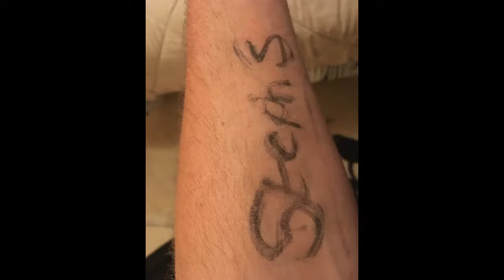She´s the best Girl Version 2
Now in better quality
Last try to apologise to my ex Girlfriend unfortunately, she’s been something special to me from the first moment we wrote

The lyrics:
Oh I miss you baby
why did you go?
because I didn´t know
I thought it´s over
so I wrote her
but direct I noticed
that you the one
I will fight for
no ones like you

I´ve been honest
and that's the trouble
tried to tell you
didn't listen
now im missin´
want excuse
that we lose
thought we´re stronger
last longer
want to undo for me´n´you

that I lost
want to undo
still I love you
lifes not workin´
without steph
Still fight her
cause I hurt
read my write
from last night
want to prove
I´m not your ex
its true
one life me´n´you
cant you get it
that I got it
never do it again
did you blame
what a shame
give chance
let us dance
through the life
I miss you
that's true
my biggest love
I ever have